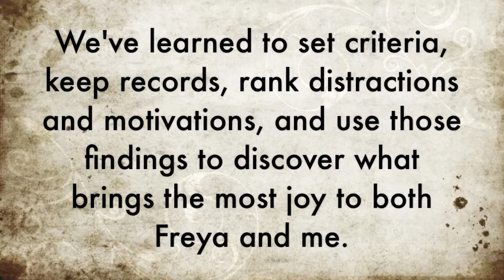Dog Training Using Recaller Games Is... Not Just for Superstars!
Video for Recallers 5.0